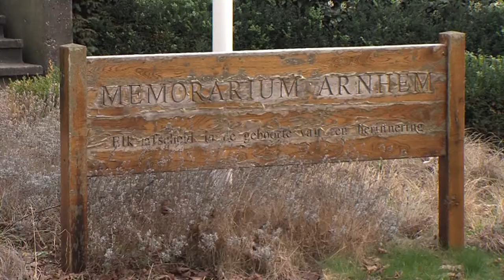Toekomst van Sint Jan de Doperkerk